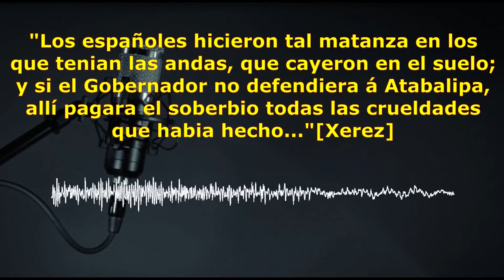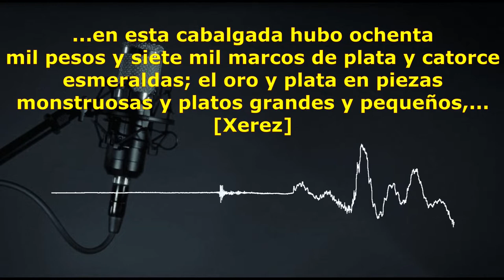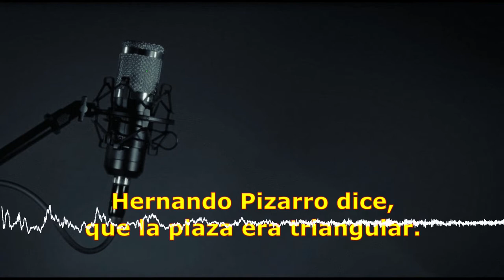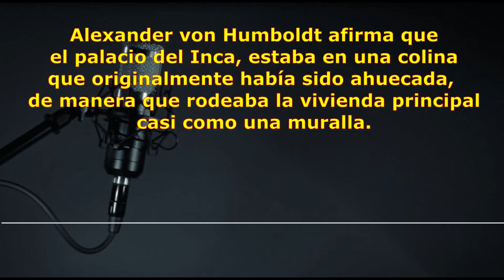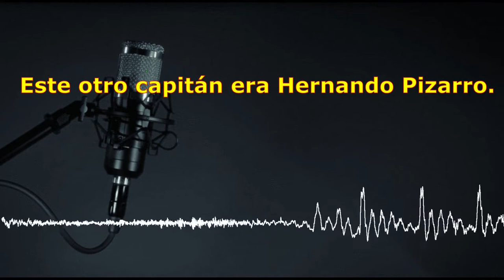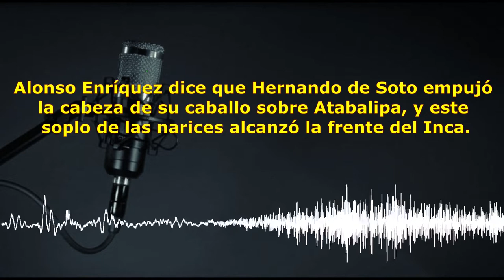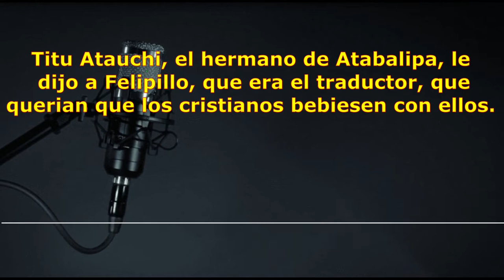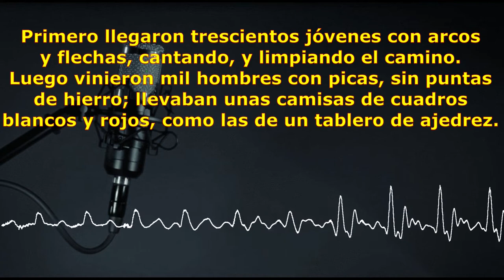3 ☠ Francisco Pizarro secuestra a Atawallpa inga | Francisco de Xerez 1534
Francisco de Jerez - Tercera parte de la Verdadera Relacion de la Conquista del Peru.
El presente trabajo ha sido creado con fines de entretenimiento y no debe ser usado como material de enseñanza sin la presencia de un tutor. Gracias por haber visto el video.

Videografía:
1874| Francisco de Xerez “Verdadera Relación de la conquista del Perú y provincia del Cusco, llamada la Nueva Castilla”. Sevilla, 1534
1972| James Lockhart. "The Men of Cajamarca: A Social and Biographical Study of the First Conquerors of Peru". Texas, USA.
2005| Bernard Lavallé, Francisco Pizarro, biografía de una conquista. Lima: IFEA-IEP-PUCP.
1928| José Carlos Mariátegui. "Siete ensayos de interpretación de la realidad peruana", Lima, Perú.
El film "The Royal Hunt of the Sun" es una adaptación de una obra teatral con el omónimo nombre, la cual narra el secuestro de cacique Atawallpa, siempre desde la perspectiva de los escritos del geógrafo italiano Giovanni Battista Ramusio (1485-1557), el cual recoge los relatos de Xerez.
Sobre Mariategui y el problema del indio, existe un excelente documental del cual existe un breve resumen: